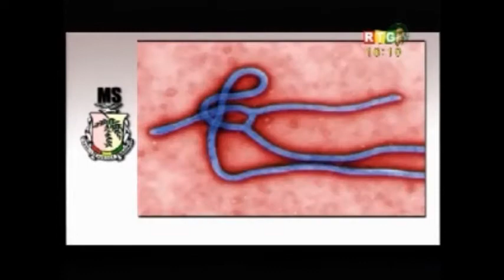Vidéo du Téléthon «LA RIPOSTE CITOYENNE CONTRE LE VIRUS EBOLA»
Vidéo du Téléthon «LA RIPOSTE CITOYENNE CONTRE LE VIRUS EBOLA» du 14 avril, organisé par la Coalition des Femmes Leaders de Guinée (COFEL) et Impact Plus Guinée en partenariat avec la RTG